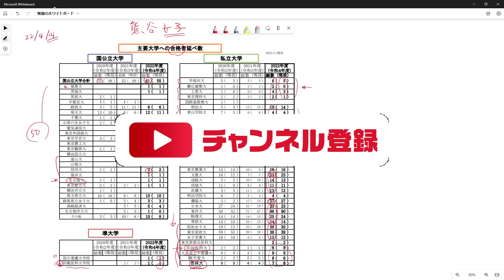【R5年度 埼玉県高校入試】熊谷女子高校大学合格者速報 上位100位をしっかりキープして卒業しよう！